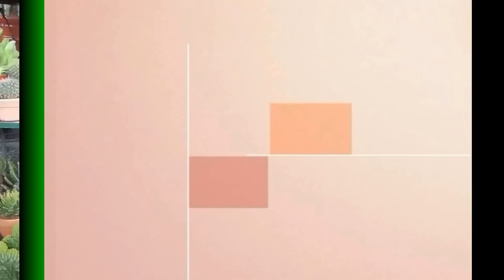Género Opuntias Cactus 2